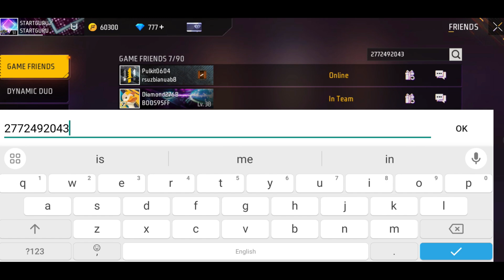How to Search Your Friend On Free Fire Max Game in 2024 | Free Fire Max UID Search Kaise Kare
Dosto is video me bataya hu free fire Max UID search kaise kare apne friend ka id lekar search kaise kare 2024 me free fire Max game per iske sath free fire max game per apne friend ka ID search karke friend ko add kaise karte he is video me full details bataya hu ummid hai aapko yah video pasand aayenge thank you so much...

...SOCIAL...

                               ...HASHTAG...